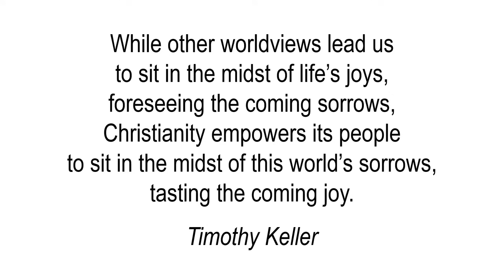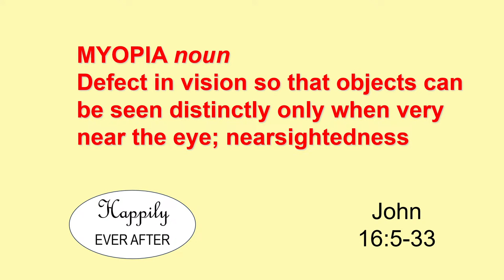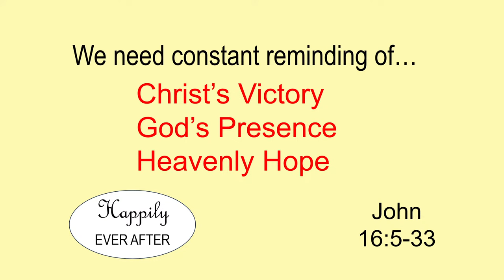The Happiness of God #23 Happily Ever After John 16:5-33